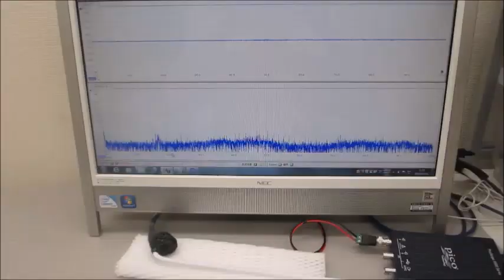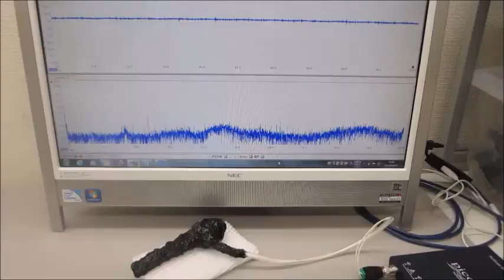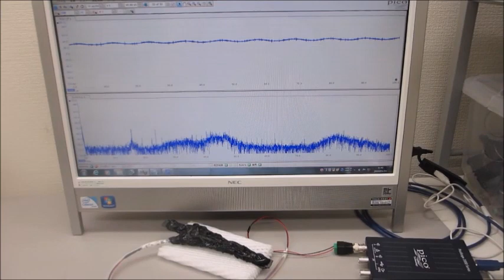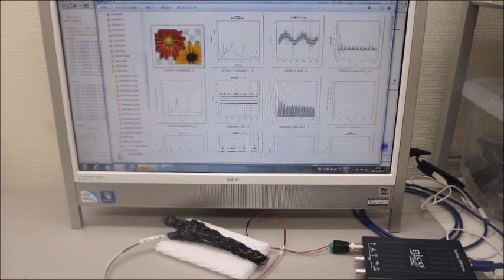超音波システム：超音波の音圧測定・解析システムと超音波発振制御システム